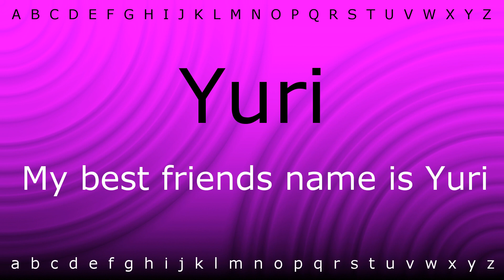How to say 'Yuri' with Zira.mp4